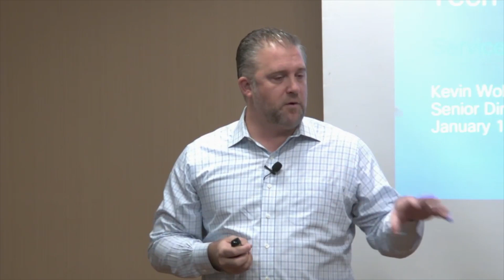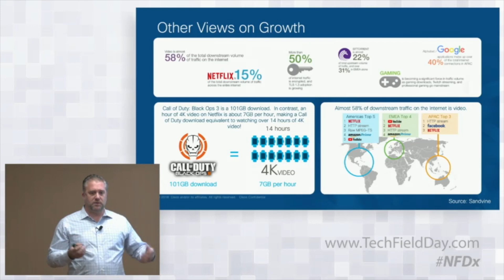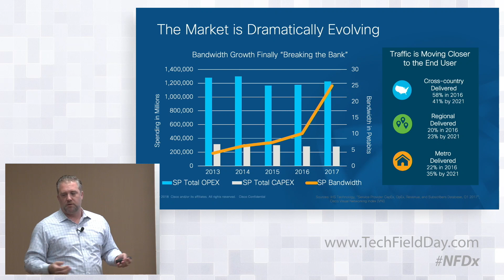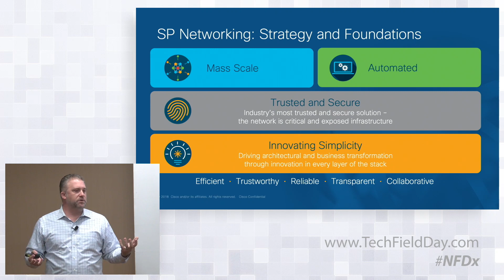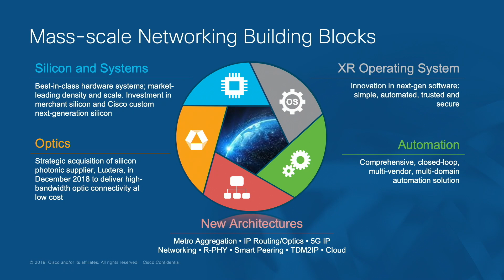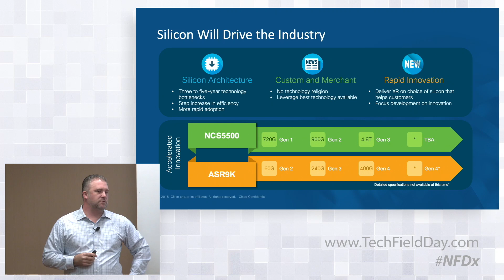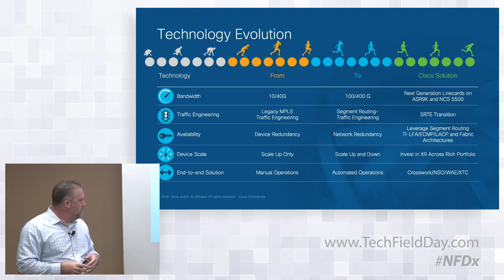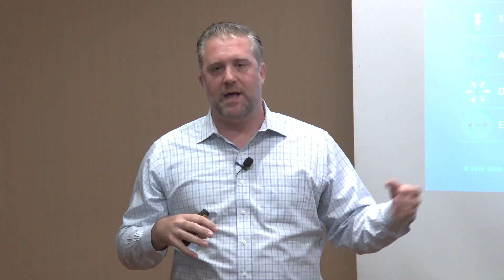Networking Field Day Exclusive Cisco Service Provider Strategy with Kevin Wollenweber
Cisco is making huge investments in the service provider networking market. Find out what is driving the need to innovate and how Cisco will address those needs.

Presented by Kevin Wollenweber, Senior Director, Product Management. Recorded at Networking Field Day Exclusive with Cisco Service Provider in San Jose, CA on January 15, 2019.